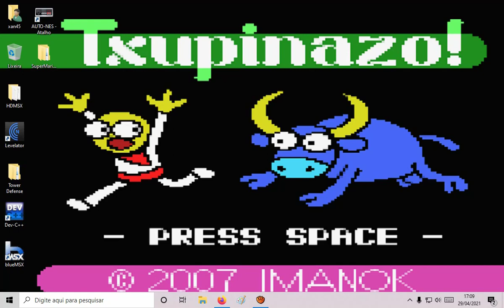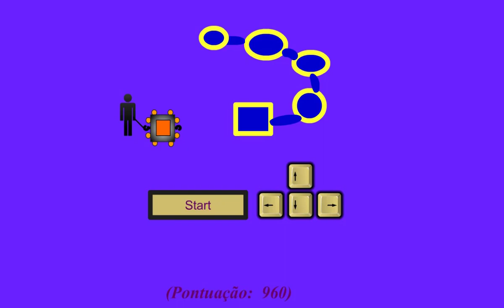Projeto antigo Game Difícil